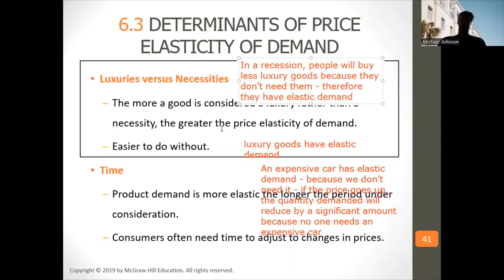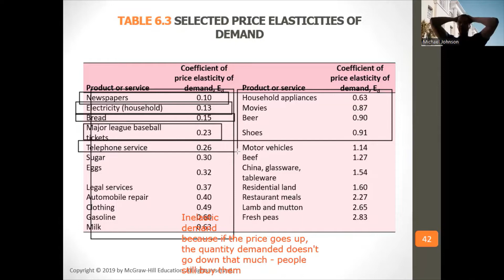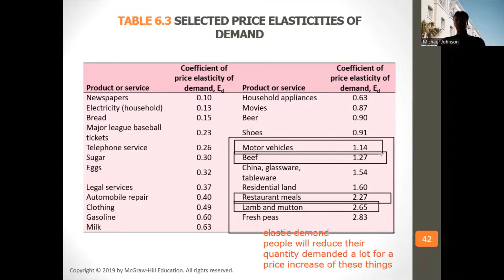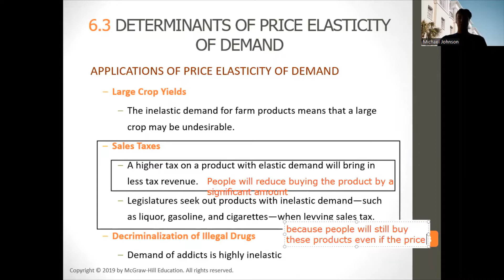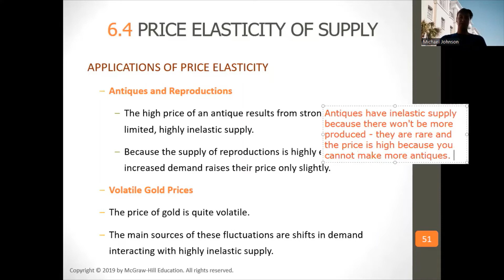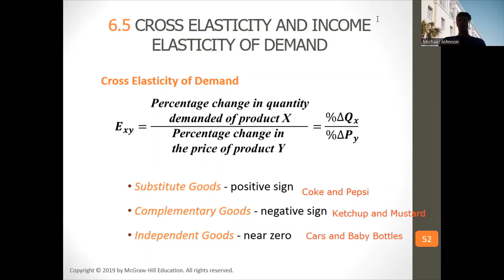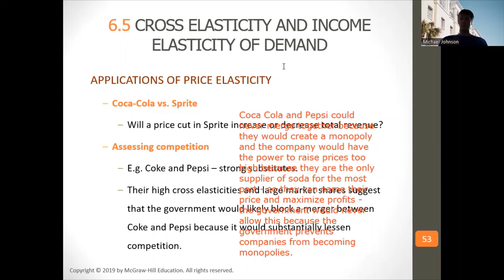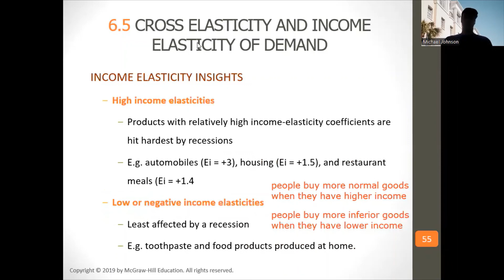Tik Tok Microeconomics September 22 4